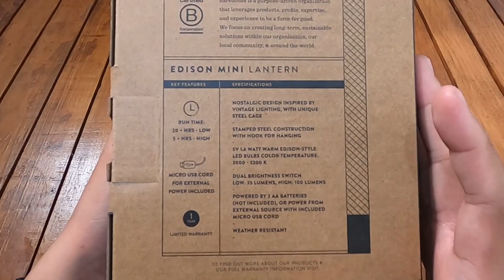LAMPU LED CAMPING CLASSIC! BAREBONES EDISON MINI LANTERN | LENTERA MINI YANG NYALA LAMPUNYA TERANG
DI VIDEO INI SAYA MEREVIEW OUTDOOR GEAR BARU YANG BERASAL DARI AMERIKA YAITU BAREBONES. PRODUK-PRODUK DARI BAREBONES INI SELAIN PERLAMPUAN BANYAK YA, SEPERTI PISAU, KAPAK, CAST IRON, IRON GRILL DAN PERALATAN BERKEBUN DAN CAMPING LAINNYA, DAN YANG LEBIH TERKENAL YAITU PRODUK PERLAMPUANNYA, MENURUT SAYA INI SALAH SATU LED LANTERN TERBAIK, PRODUK YANG SIMPLE, MINI/COMPACT, KUAT DAN LIGHTWEIGHT ATAU RINGAN. LIGHTING ATAU LAMPU CAMPING LED INI TAMPILANNYA CLASSIC DAN PASTINYA BERBEDA DENGAN LAMPU LED LAINNYA